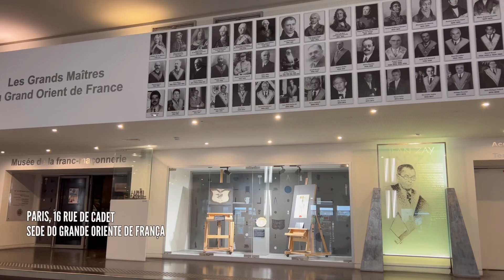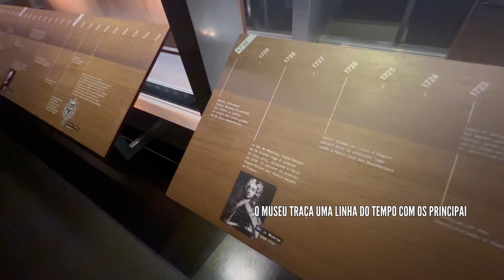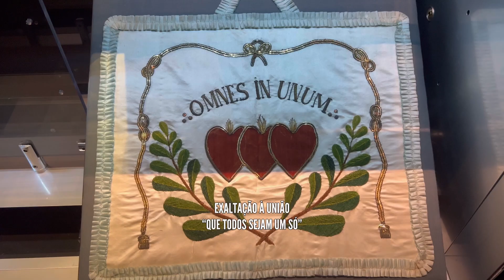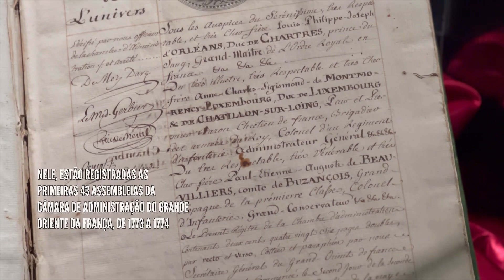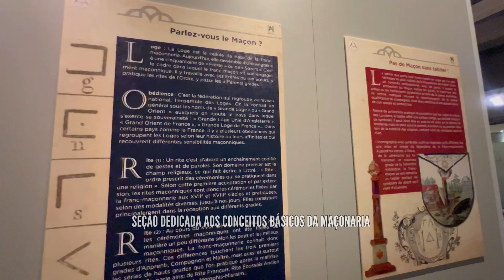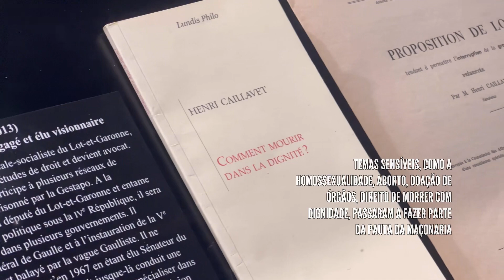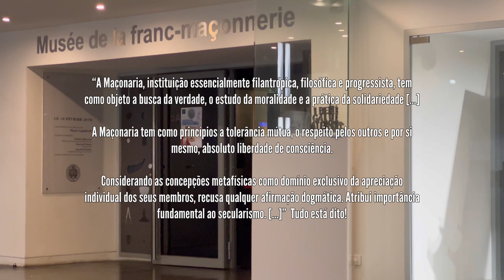MUSEU DA FRANCO MAÇONARIA EM PARIS: SEDE DO GRANDE ORIENTE DE FRANÇA CONTA A HISTÓRIA DA INSTITUIÇÃO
Museu da Franco Maçonaria em Paris: sede do Grande Oriente de França reúne acervo que conta a história da instituição nos últimos séculos | Por Paris do Meu Jeito

Neste vídeo, passeio com informação pelo curioso e intrigante Museu da Franco Maçonaria em Paris, onde está instalada a sede do Grande Oriente de França.

São 400 m2 de exposições permanentes (10 mil peças de coleção); 200 m2 para exposições temporárias; e 400 m2 de biblioteca (23 mil volumes) e centros de arquivos.

O museu foi criado em 1889. O acervo foi alvo de espoliação dos nazistas durante a Segunda Guerra Mundial. Reaberto em 1973, foi reconstituindo gradativamente o seu acervo.

Em 2000, passou a ser chamado Museu da Franco Maçonaria e, desde 2003, tem a designação “Musée de France”, emitida pelo Ministério da Cultura francês.

Entre as peças emblemáticas, portrait de Luís de Bourbon Condé, grão-mestre de 1743 a 1771 da primeira Grande Loja da França; o avental de Voltaire; a Espada do Venerável de La Fayette.

A maçonaria foi estabelecida na França por volta de 1725, na atmosfera liberal e anglófila da Regência. Foi impulsionada pelos britânicos exilados por razões políticas ou religiosas.

Acolhida como moda pela aristocracia, a maçonaria rapidamente se espalhou pela burguesia francesa e criou raízes duradouras na sociedade do Antigo Regime.

 “Embora as suas fontes sejam inegavelmente britânicas, a maçonaria francesa não é uma simples importação”, ressalta o Museu da Franco Maçonaria em Paris.

A instituição absorve antigas formas de sociabilidade – irmandades de penitentes, companhias de arqueiros, dentre outras – que se fundem na nova estrutura das lojas.

As lojas são um lugar de convívio onde – no espírito do século 18 – os irmãos celebram a virtude e a igualdade. Esperamos que gostem do passeio com informação! À bientôt!